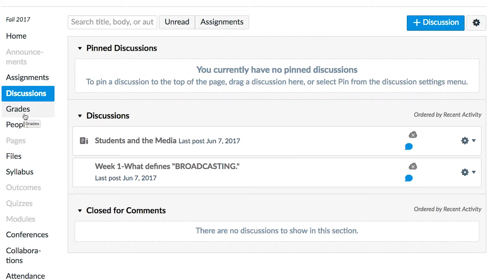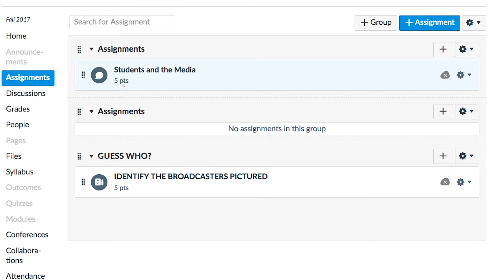JOU 3342 multimedia storytelling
Multimedia storytelling videos from higher education University college students